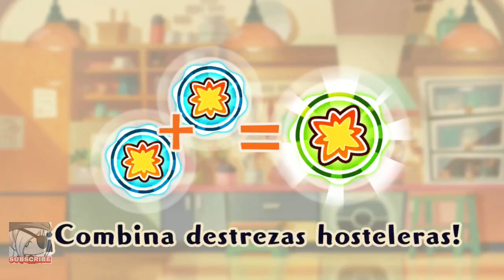Pokémon Café Mix - Comanda/Order 921, 922, 923, 924, 925, 926, 927, 928, 929, 930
Pokémon Café Mix
Nuevas Comandas Febrero 24, 2021
New Orders February 24, 2021
Comanda
Order